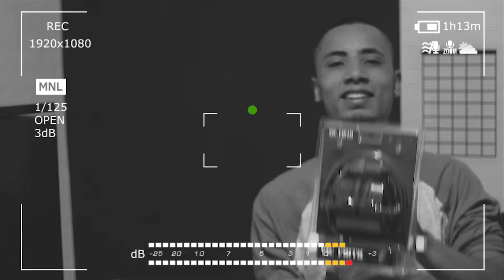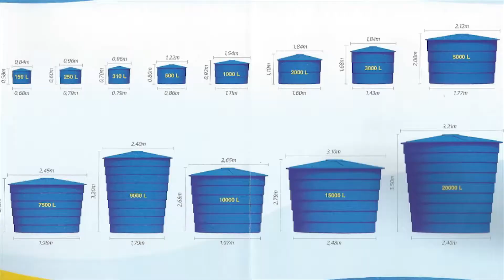VIC FIRTH SIH1 e PELE REMO EMPEROR X 14" | UNBOXING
Um pequeno unboxing de dois equipos que comprei.

o Extraordinário SIH1 da Vic Firth e a Incrível pele Remo Emperor X de 14".